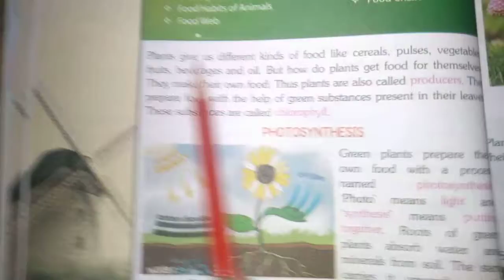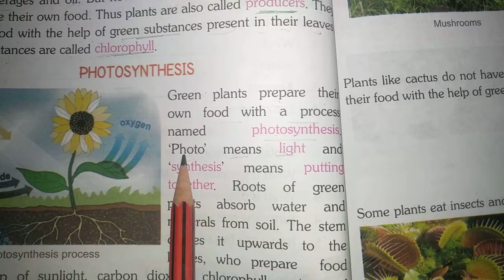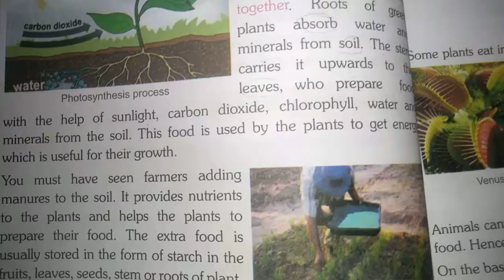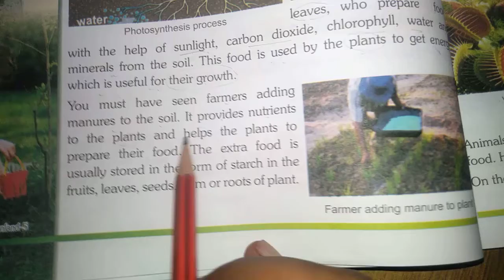4th june, 2020|| rajesh jangra[| E. M. Solution|| plant and animal food || 5th class|| evst chapter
# rajesh jangra math solution

### E. M. Solution ( element math
                                         solution)
## Classes 9th to 12th

         In both language english and hindi

Element math solution online
 ## ncert math solutions
classes 9th to 12 th

# class 5th hindi translation by rajesh.
              jangra
 ## evst chapter plant's and animal's
        Food
## process by which plant made it' s food